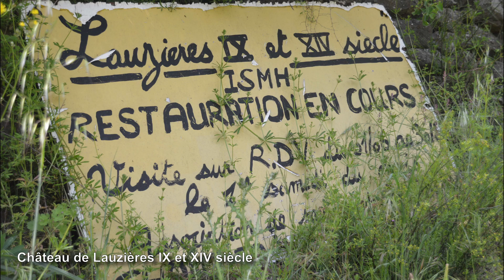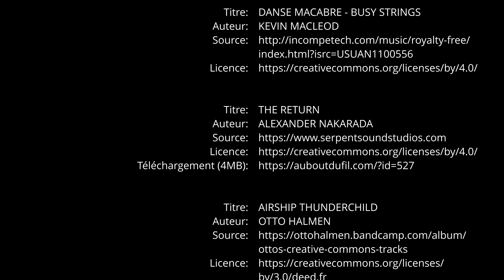Rando d'Octon le 29 mars 2022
Montage vidéo réalisé par Jean Dubeau, à partir de vues filmées lors de la reconnaissance de cette randonnée, et de photos (reco et jour même).